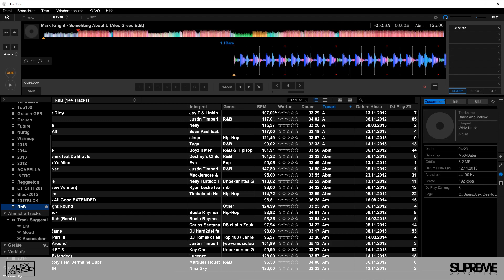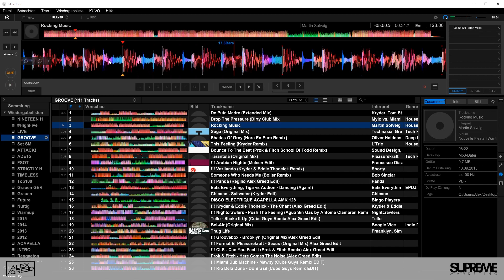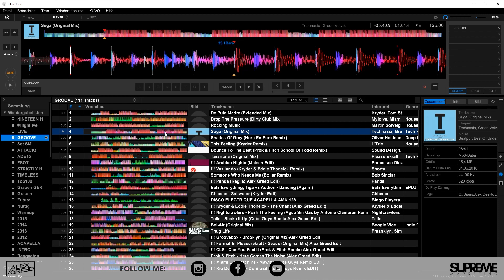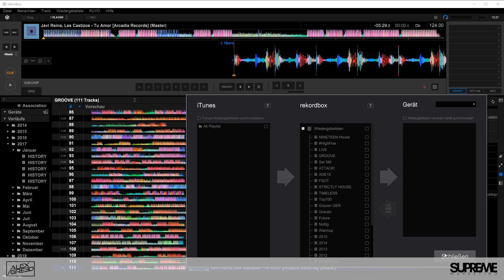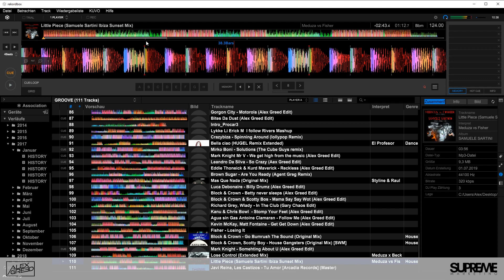Shhhh*t! Das erste Booking im Club - Wie bereite ich mich als DJ richtig vor?!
Nun ist es da: Das erste richtige Booking in der Discothek, dem Club oder auf dem Festival?
Aber fährst Du einfach hin und "machst Musik"?
Das kannst Du schon tun, schliesslich wirst Du dafür (hoffentlich) bezahlt.

Aber hier gibt es so viele Chancen, die Du nutzen kannst um A) einen brachialen Auftritt hinzulegen und B) vor, während und nach dem Gig dieses Event für Dein Marketing und Deine Zukunft vollständig auszuschlachten.

In dieser Episode erkläre ich Dir wie ich mich (noch heute) auf meine Sets, mit Hilfe von Pioneer Rekordbox, vorbereite, zeige Dir meine Playlists und gehe konkret darauf ein, wieso Du auch der Putzfrau Hallo sagen solltest!

Du hast eigene Ideen oder Erfahrungen? Teil Sie mit uns!

➡️ My Gear:

🎧 DJ
- Player: Pioneer CDJ2000NXS1 (2 Stk)
- Mixer: Pioneer DJM800
- Zubehör: Pioneer RMX1000
- Kopfhörer Sennheiser HD25II (2 Stk)
- USB-Sticks: Corsair Survivor 64GB (2 Stk)
- DJ-Bags: UDG Ultimate SlingBag Black MK2
               Port Design Nuuk Headphone Case

🖥 PC
- CPU: Intel 9900K
- Mainboard: Gigabyte Aorus Pro
- RAM: 4x 16GB G.SKill Ripjaws V
- Grafik:2x MSI RTX 2070
- SSD1: Samsung 970 Pro 1TB
- SSD2: Samsung 970 Evo Plus 1TB
- Tower: be quiet! Dark Base 700
- Netzteil: be quiet! Straight Power 11 750W
- Lüfter: be quiet! Dark Rock 4
- Backup: Synology DS918+ 4 Bay Nas
- Backup HDD: Seagte Ironwolf 6TB

🎹 Studio
- Lautsprecher: KRK VXT 8
- Keyboard: M Audio Axiom 61
- Monitorneiger: Ultimate Support MS-80B
- Tastatur: Logitech Craft + Maus
- Zubehör: Elgato Stream Deck

- Artnovion Andres + Andrea Absorber
- Basotect Individualschnitt

PR-Agentur für
✅ Imagefilme, Animationen, Special FX
✅ Social Media Marketing
✅ Websites und Channels